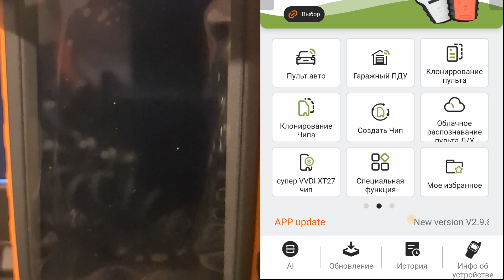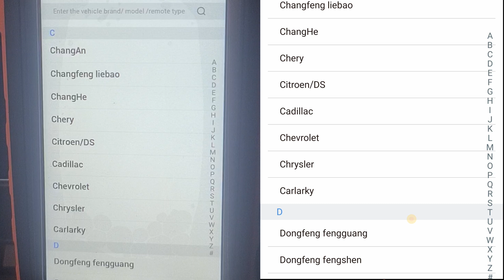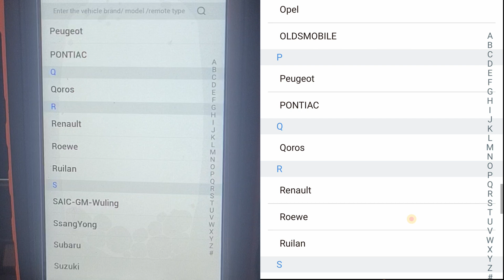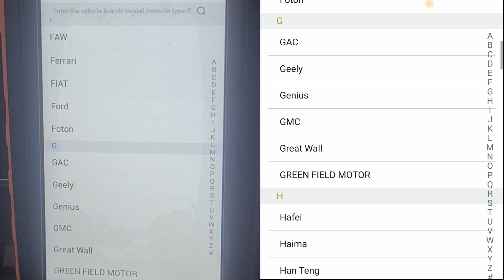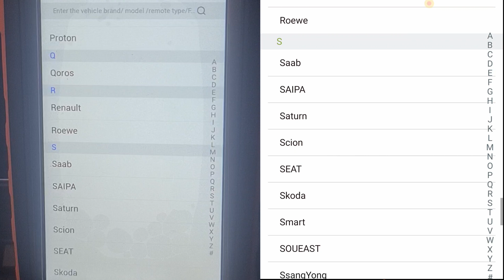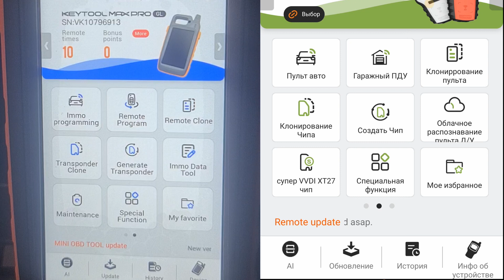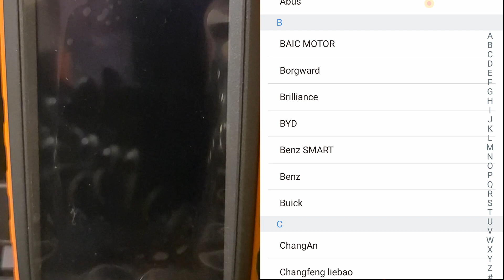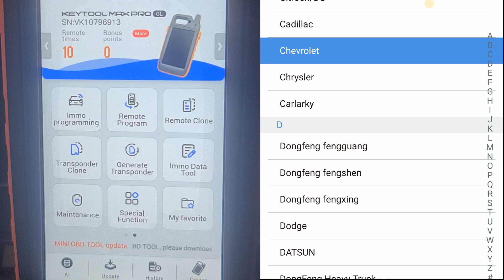Отличие KeyTool MAX PRO от MiniKeyTool+MiniOBD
Как с нами связаться:
телефон:

Дистанционное отключение иммобилайзера:

1. Продажа прошивок без иммобилайзера
2. Дистанционное отключение иммобилайзера из Вашей прошивки
3. Дистанционное отключение иммобилайзера из Вашей микросхемы (если у Вас  нет чем прошивку считать и записать но паять Вы умеете)
4. Отключение иммобилайзера в Вашем блоке управления (если Вы не умеете ни паять, ни вычитывать прошивки, но можете снять блок управления с машины и можете его отправить к нам почтой либо через маршрутку, либо иным методом)
5. Продажа блоков управления с уже отключенными иммобилайзерами
6. Замена Вашего блока управления на наш блок управления, с уже отключенным иммобилайзером
7. Продажа эмуляторов иммобилайзера (иногда кроме эмулятора еще необходимо вносить изменения в прошивку блока управления)

Дистанционная помощь в замене блоков управления и привязке ключей:
1. Подготовка блока управления бывшего в употреблении для привязки (обнуление)
2. Дистанционная вычитка пин кода (PIN code)  иммобилайзера по VIN номеру Вашего автомобиля
3. Дистанционная вычитка пин кода (PIN code) из прошивки Вашего блока управления
4. Консультации по привязке ключей.
5. Консультации обучение по привязке центрального замка и брелоков сигнализации
6. Дистанционное обучение по вскрытию закрытого автомобиля, при утере ключей или севшей батарейке в ключе
7. Дистанционное обучение по вскрытию автомобиля, при севшем аккумуляторе автомобиля.

1. Дистанционное отключение ЕГР
2. Дистанционное отключение катализатора
3. Дистанционное отключение сажевого фильтра (FAP)
4. Дистанционное отключение AdBlue
5. Продажа эмуляторов катализатора, сажевого фильтра и adBlue
6. Продажа готовых прошивок для Вашего авто с увеличенной мощностью.
7. Разработка прошивок увеличения мощности для Вашего авто.

Наш канал это канал автомобилей.